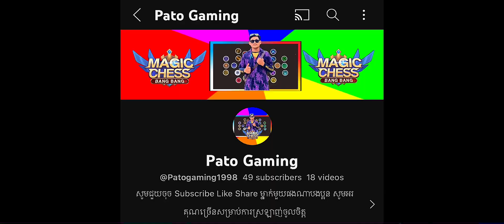Ling Elementalist ft Sun Wyrmslayer វៃខ្ទេចគ្មានសល់ Magic Chess Gameplay New Update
របៀបលេង Commander Tharz Skill 3 ជាមួយនឹង